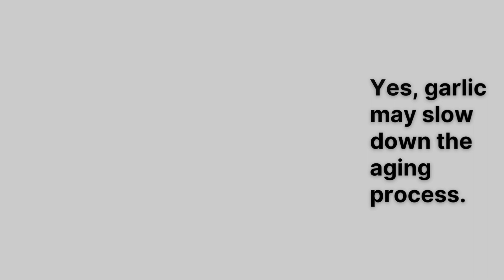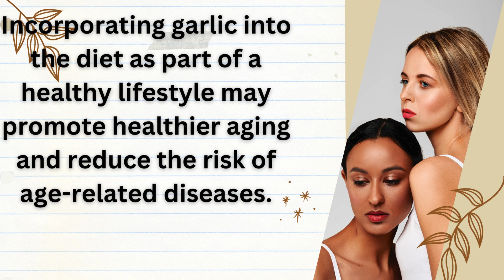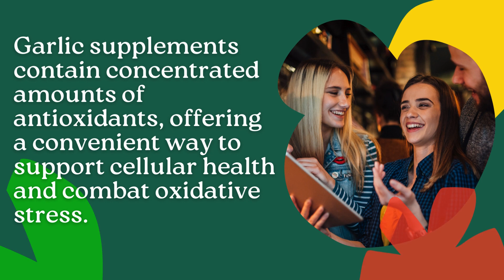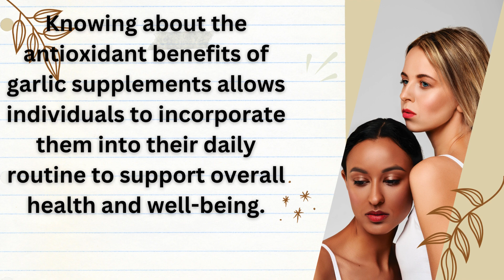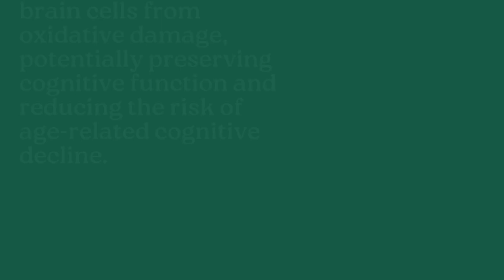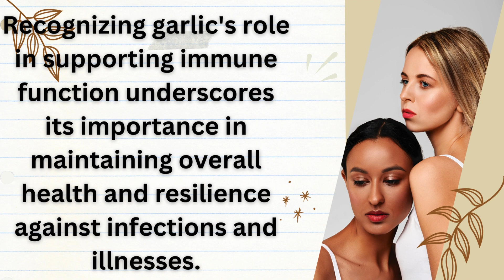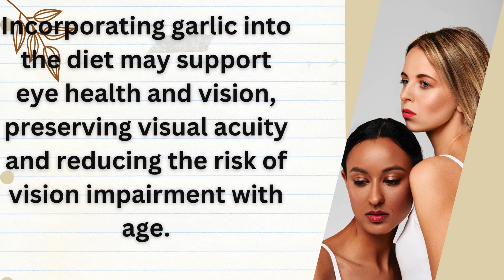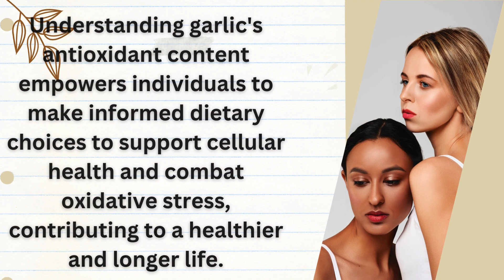GARLIC benefit health